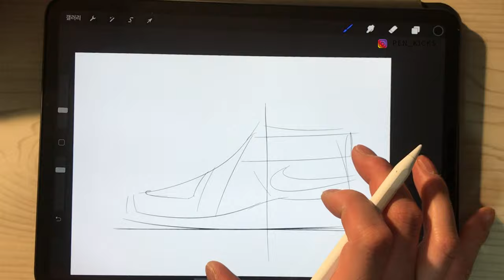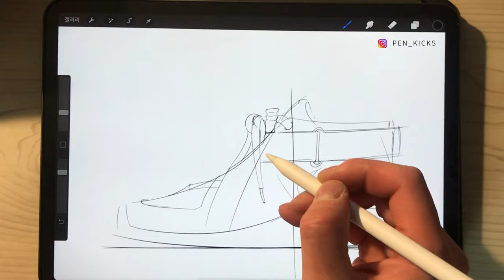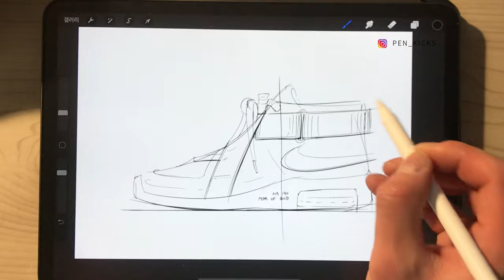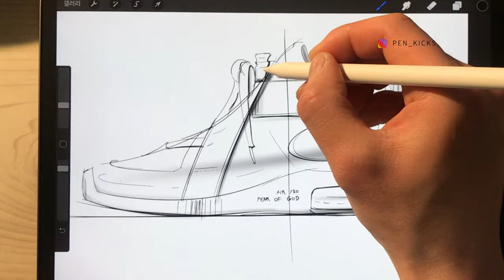[Ipad Drawing] Nike Air Fear of God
Footwear Daily Sketch!

Profile
- Footwear Designer
- KR Shoemaker in UNDER HANZ

Tech
- Ipad Pro 3th generation
- Apple Pencil 2th generation
- App Procreate

Music
💽 VENEZUELAN HEARTTHROB